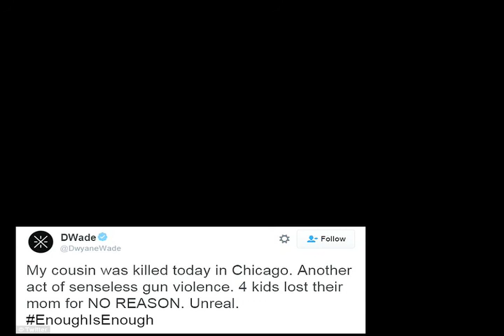Nykea Aldridge Killers Arrested! Chicago PD Holds Press Conference!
Chicago Police detail events leading to killing of Dwyane Wade's cousin Nykea Aldridge, by the Sorrel brothers.